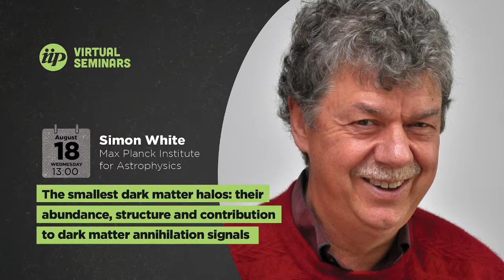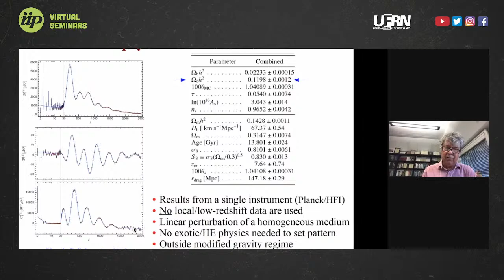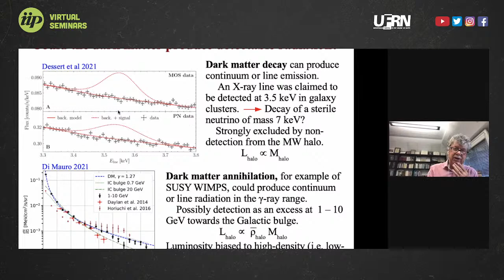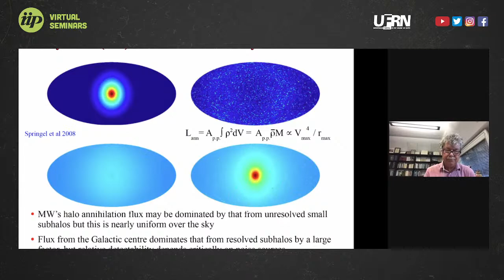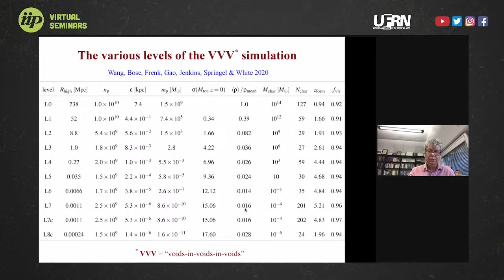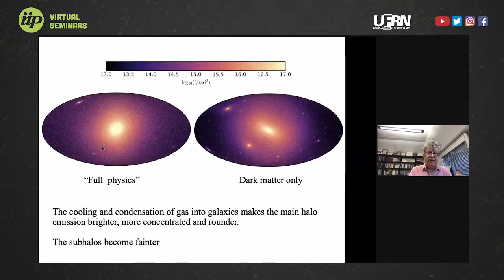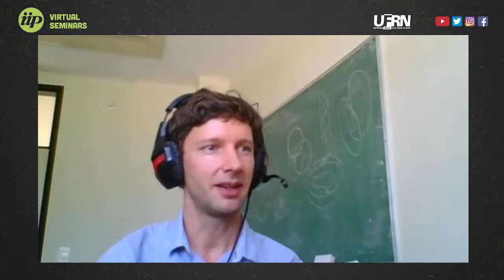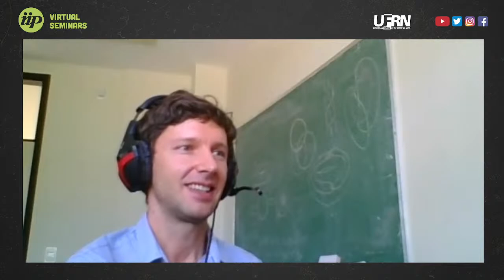Simon White - The smallest dark matter halos: their abundance, structure and contribution(...)